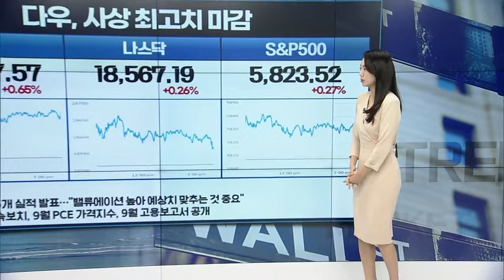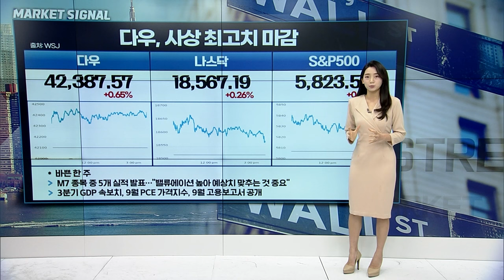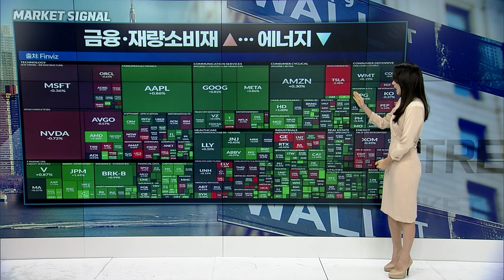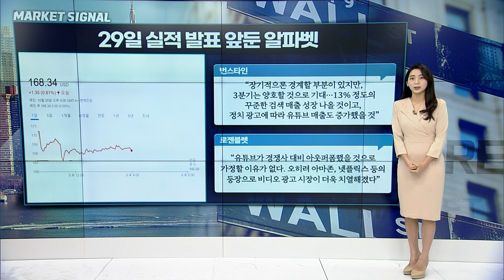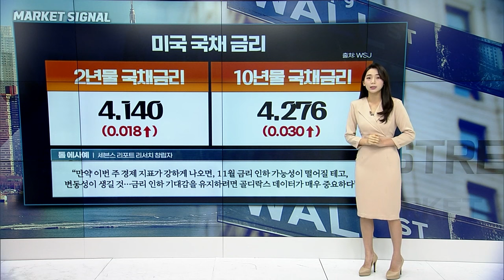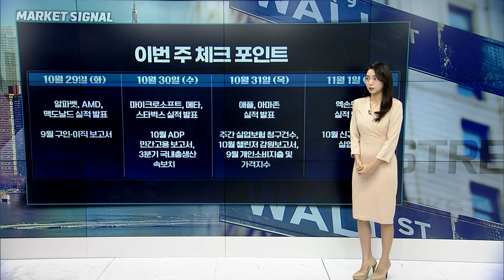🚀[출근길 경제] 구글 실적, 월가는... 이렇게 보고있습니다 | Market Signal (20241029)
▶ 유가 하락에 시장은 오른다
▶ 금융∙재량소비재 ▲... 에너지 ▼
▶ 애플: 애플 인텔리전스 배포 / M4칩 탑재한 아이맥 공개 / 인도네시아서 아이폰16 판매 금지
▶ 메타: 구글∙빙 의존도 줄이기 위해 자체 AI 검색 엔진 개발 중”
▶ 테슬라: 어닝 서프라이즈 이후 23% 이상 상승→”잠시 쉬어간다”
▶ 29일 실적 발표 앞둔 알파벳
▶ 이스라엘, 이란 핵∙석유 시설 공격 X
▶ 이란의 즉각 보복 가능성▼
▶ 국채금리 상승